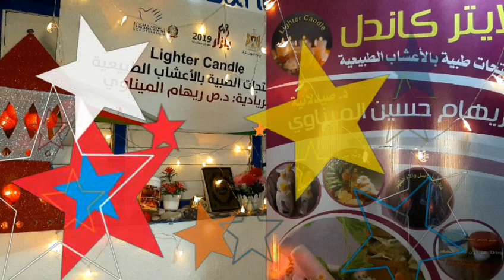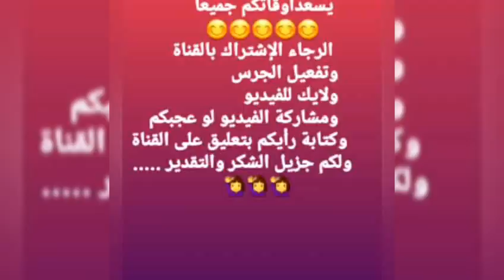أجمل تهنئة للأهل والأقارب والأحباب بمناسبة قدوم شهر رمضان عام وانتم بخير رمضان كريم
موضوع الفيديو حاليا يتكلم عن تهنئة من د.صيدلانية ريهام حسين الميناوي بقدوم شهر رمضان كريم وكل عام وانتم بخير
لو بتحب أكثر من المعلومات الطبية ومنتجات طبية بالأعشاب زوروا قناتي وتابعوني ليصلكوا كل شي جديد

رمضان كريم مع منتجات لايتر كاندل للمنتجات الطبية بالأعشاب الطبيعية
تهنئة الاهل والأحباب بمناسبة شهر رمضان المبارك
رمضان كريم
أجمل تهنئة من د.صيدلانية ريهام حسين الميناوي بمناسبة قدوم شهر رمضان
زينة رمضان من د.صيدلانية ريهام حسين الميناوي
د.صيدلانية ريهام حسين الميناوي
دكتورة صيدلانية ريهام حسين الميناوي
صفحة عالفيس بوك باسم d/lighter candle
الانستجرام lighter_candle
قناة اليوتيوب:د.صيدلانية ريهام حسين الميناوي
UC7TnYahy13XSqwo7EAd4fcg